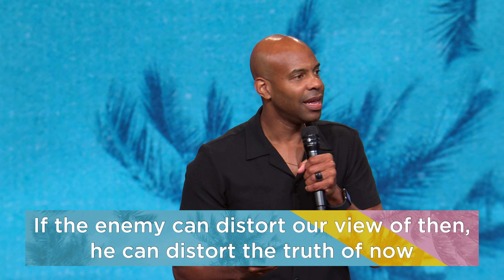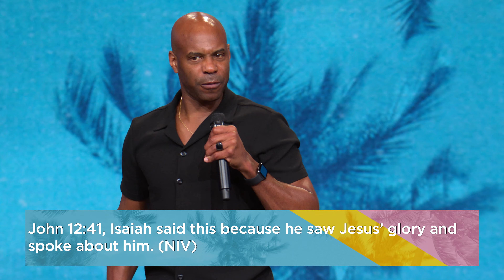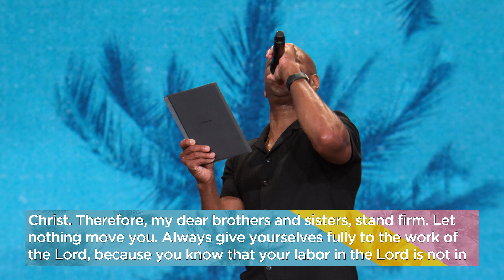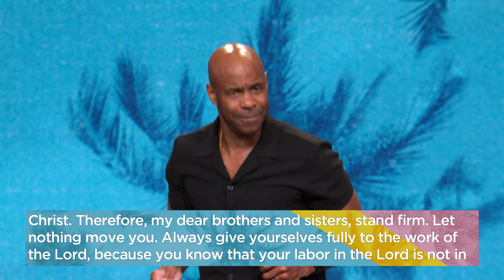Victory | Earl McClellan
In this message, Earl McClellan from Shoreline City Church reminds us that Jesus brings the victory! Our prayer is that this sermon encourages you to walk in the victory and blessing that God has for you!